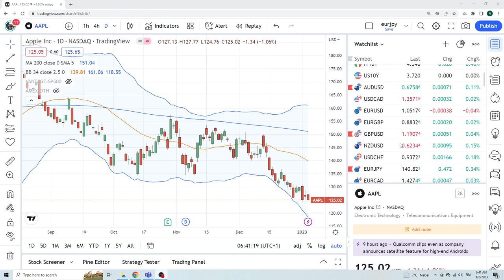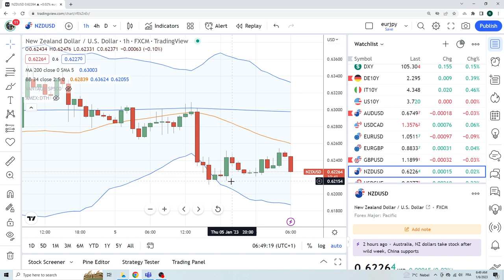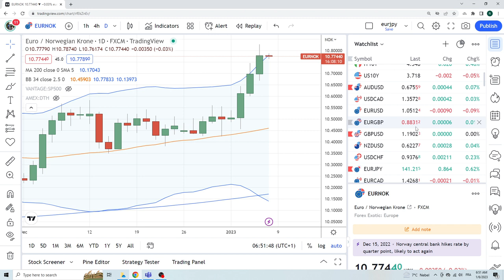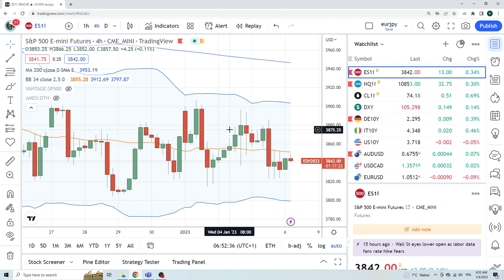FOREX & CRYPTO TRADING 06Jan an institutional view for individual traders from PrivateerFX